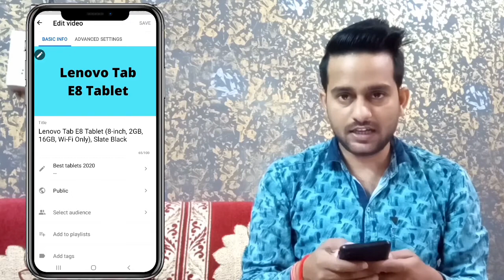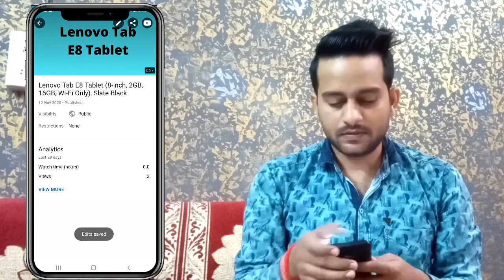How To Hide Likes And Dislikes On YouTube Videos 2021 | How To Disable Comments on YouTube 2021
Dosto, is video me maine apko sikhaya hai ki aap apne mobile se youtube video me like and dislike kaise hide kar sakte hai, iske alawa video ke comment kaise disable kar sakte hai.

दोस्तों, इस वीडियो में मैंने आपको सिखाया है कि आप अपने मोबाइल से यूट्यूब वीडियो में लाइक और डिस्लाइक कैसे छुपा सकते है, इसके अलावा वीडियो के कमेंट कैसे हटा कर सकते है |